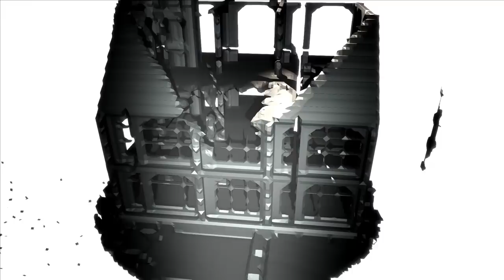uncovering static by Fairlight & Alcatraz | 64k (party) (FullHD 1080p HQ HD Assembly 2011)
2nd place in combined demo compo at Assembly 2011

Filesize is 64 kilobyte only!

Credits:
code, visuals: smash, fairlight
synth: gopher, alcatraz
2dgraphics: destop, cncd